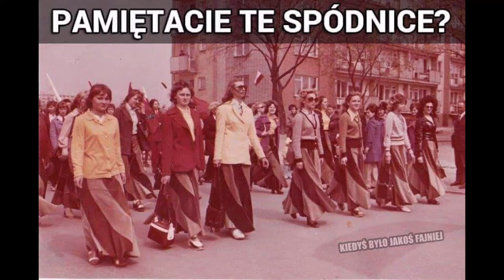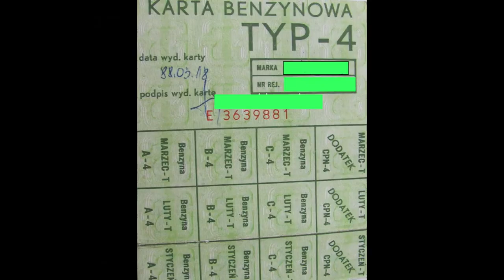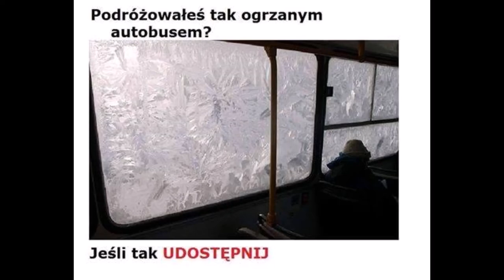Nie ma nic - wspomnień czar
Hm tak to było